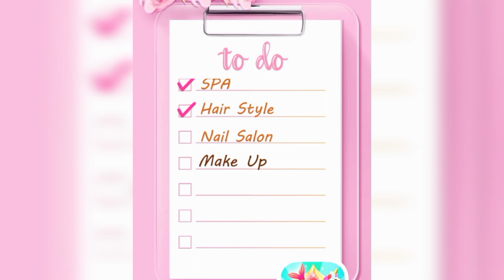Makeup | Monster Makeup Gameplay | Makeup Games For Girls | Makeover Girls Gameplay